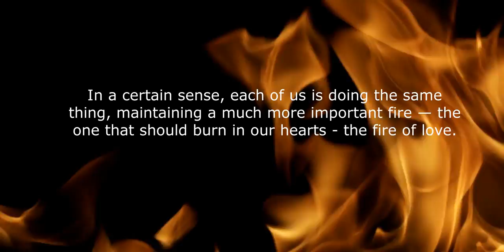12 hours - Forest fire🔥🔥🔥 A fire that relieves stress,soothing, relaxing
CHANNEL ABOUT BEAUTIFUL MUSIC AND NATURE
ССЫЛКИ НА ДРУГИЕ ВИДЕО :
Канал знакомит с музыкой в соответствии с лицензией СС. Если Вам не нравится что мы используем Вашу музыку или изображение - пожалуйста свяжитесь с нами, мы удалим это видео или укажем под ним информацию о вас.